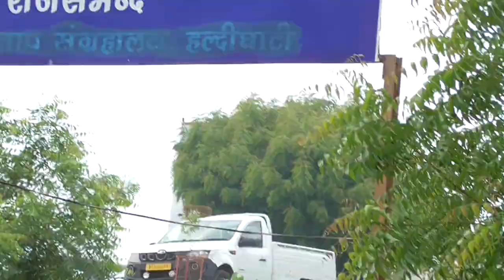सेमा सरपंच हथिया को लेकर सेमा के लोगों का जोरदारधरना प्रदशन खमनोर थाने पर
सेमा के नूर थे, खमनाेर के काेहिनूर थे, दिल के अमीर थे,गरीब के करीब थे, जनमानस की तकदीर थे, विकास की तस्वीर थे, कायरता से काेसाे दुर थे, एेसे शुरवीर थे, जिन पर सब काे गुरुर था, स्वाभिमानी जरुर थे, हिम्मत हाैंसलाें से भरपुर थे, फिर भी वक्त के हाथाें मजबुर थे, राकेशजी आप दुर हाेते हुए भी हमारे करिब हाे, न्याय चाहिये, इंसाफ चाहिये, दाेषियाें काे दण्ड चाहिये